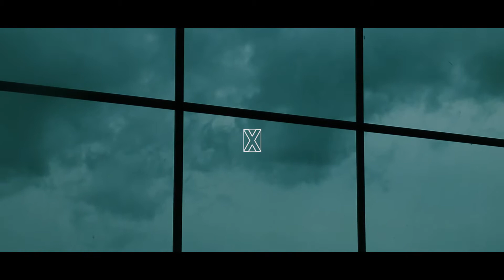Hard Park X 9thGensoSIety meet at Lockdown Brewery // DeadGuppy888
Short video because other files could not be restored, rain was pouring got the camera good but all is good and everybody had fun!